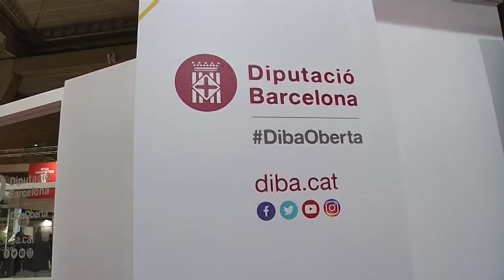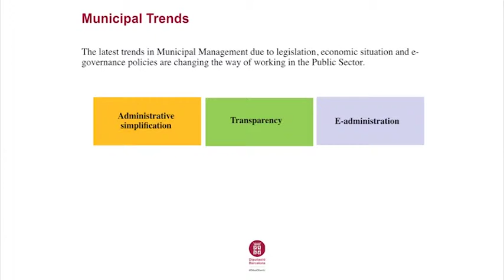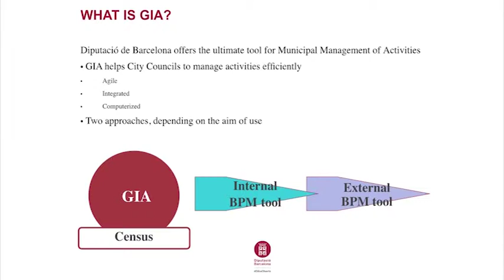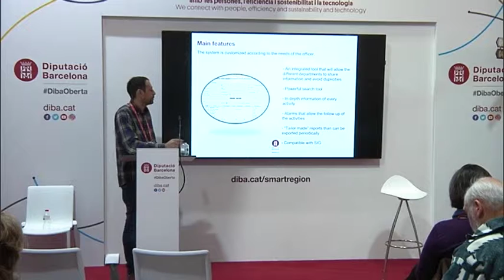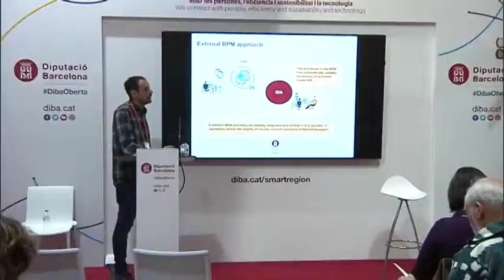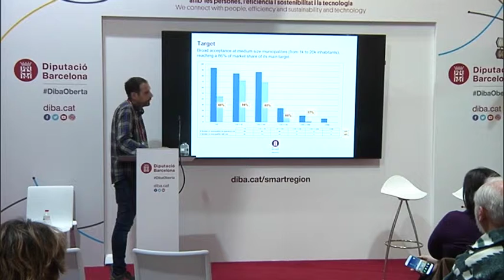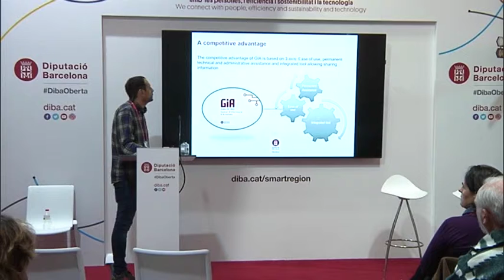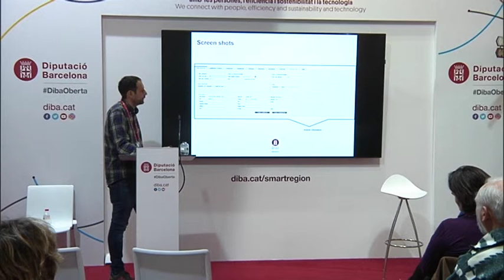GIA, tecnologies smart aplicades a la gestió d'activitats municipals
Gaspar Valls, tècnic de l'Oficina d'Activitats de la Gerència de serveis d'Habitatge, Urbanisme i Activitats de la Diputació de Barcelona, va presentar la aplicació informàtica GIA, per facilitar als ajuntaments la gestió de les activitats i establiments dels seus municipis